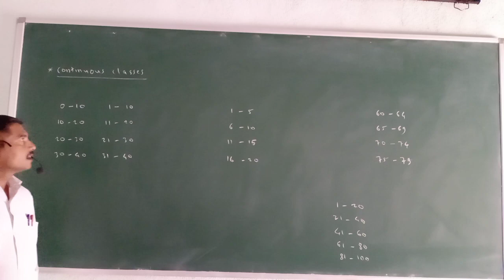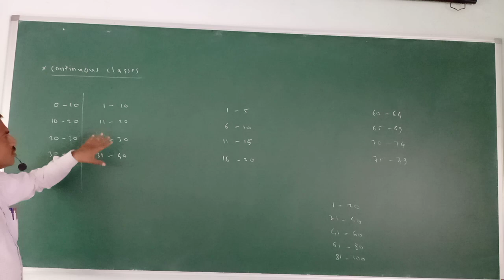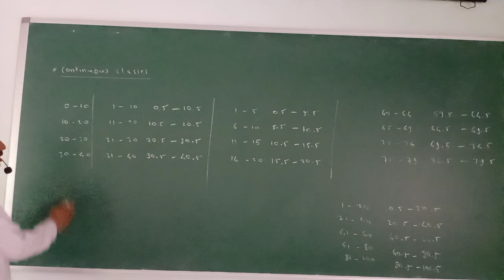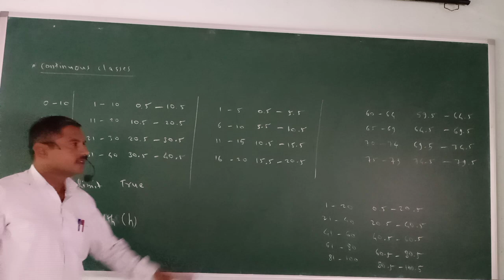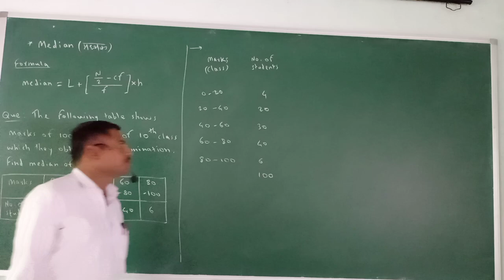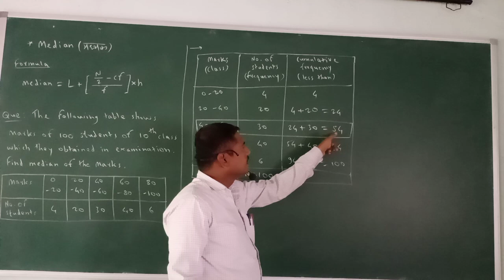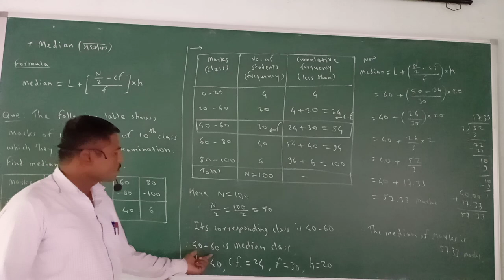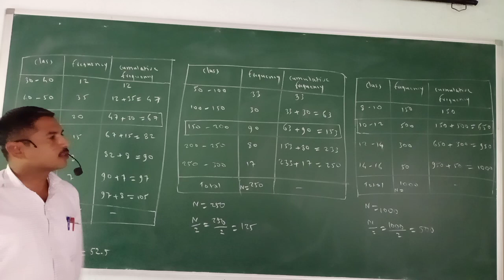Statistics lecture no. 04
10th Maths part I